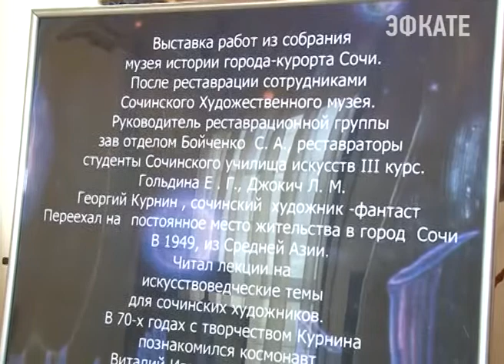В Сочи открылась выставка работ художника-фантаста. Новости 24 Сочи Эфкате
Реставрация двух картин Георгия Ивановича Курнина из собрания музея истории города Сочи, завершилась буквально на днях. Три месяца над ними работали сотрудники сочинского Художественного музея. С задачей справились — успели ко дню космонавтики.
Сочи. Новости.
Телеканал Эфкате.